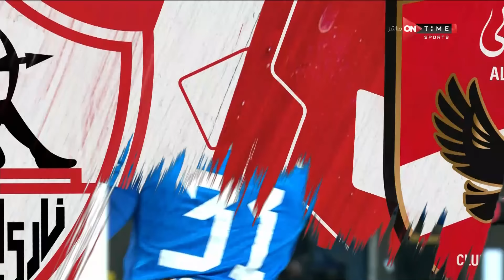تصديات العملاق مصطفى شوبير حارس عارين الأهلي أمام الزمالك في مباراة نهائي كأس مصر 🧤